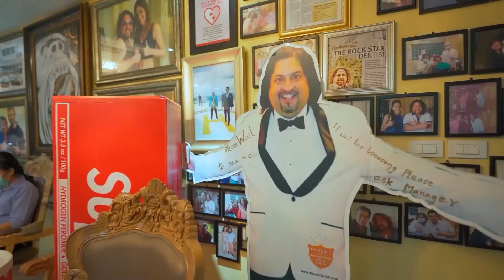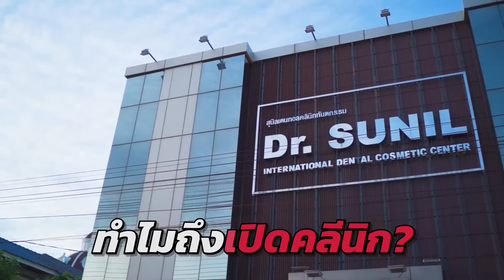How to ปัง Ep.19 'หมอสุนิล' จากหนี้ 100 ล้าน สู่ ชีวิต 1,000 ล้าน !!!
วันนี้ผมจะพาเพื่อนๆ ไปบุกบ้าน เปิดชีวิต ที่เป็นทั้ง ดาว Tiktok หมอฟัน และ สายปาร์ตี้ พร้อมเปิดคฤหาสน์ บอกเลยนะครับ ว่าชีวิต ไม่ธรรมดาจริงๆ กับ คุณหมอสุนิล !!